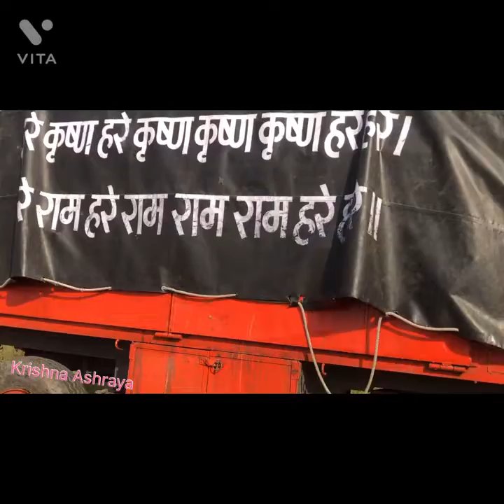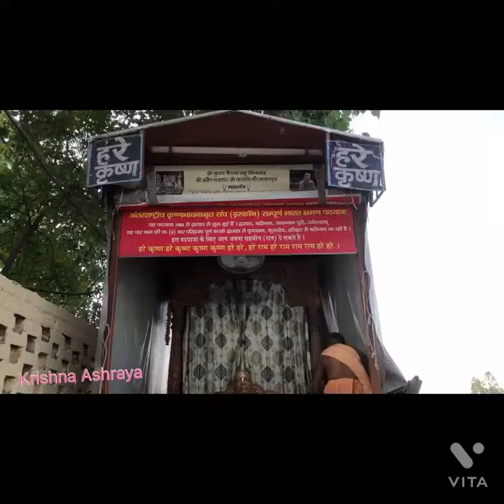All India Padayatra Coming To Yamuna Nagar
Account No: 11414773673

IFSC: SBIN0000446

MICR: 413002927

Bank: STATE BANK OF INDIA
Address: P.B. NO.1, SHOLAPUR, PIN – 413304
State: MAHARASHTRA
District: SOLAPUR
Branch: PANDHARPUR